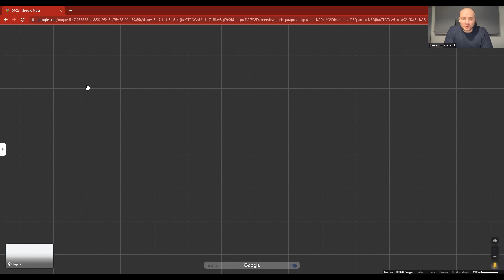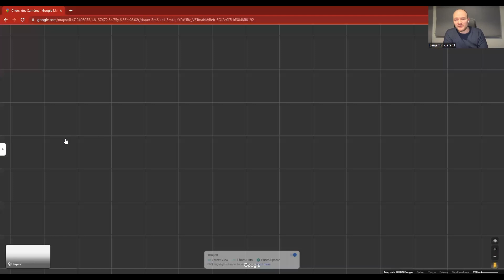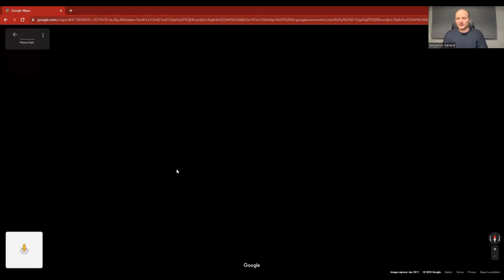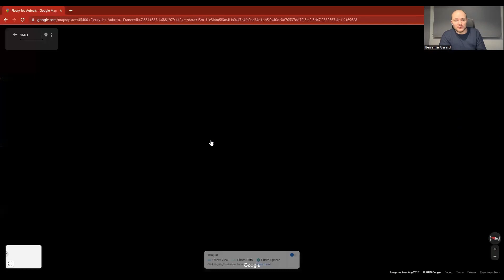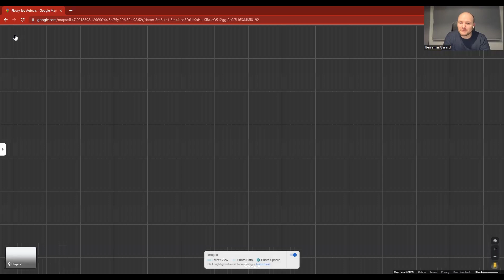PODCAST MUTATION EP 02 || BA 123 ORLEANS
Merci a Benjamin Gérard IAD FRANCE, ancien militaire de l'armée de l'air et de l'espace pour ses conseils sur la zone de la base aérienne 123 Orléans-Bricy.

Retrouvez le sur les réseaux :

Facebook : Benjamin Gérard - Conseiller immobilier iad France

Cette vidéo n'est pas faite dans le but de donner des conseils d'investissement immobilier, et ne vous donnera pas une version exacte du marché. Le seul but est d'aider nos collègues a se projeter sur le marché du logement lors de leur mutation.

0:00 Présentation agent
0:50 Avant propos
1:28 Géographie de la base
4:30 Sentiment de marché
7:25 Sologne / Olivet
9:25 Logements 5 à 10 minutes
13:48 Gidy
19:02 Ormes
21:45 Logements 10 à 20 minutes
23:30 Patay
27:13 Cercottes
30:20 Chevilly
33:46 Ingré -St jean de la ruelle - Fleury - Saran
44:11 Epieds en Beauce
45:20 Huisseau sur Mauves
49:08 Route de Chateaudun
51:13 Logements 20 a 30 minutes
52:20 Orléans ville
58:28 La chapelle saint mesmin
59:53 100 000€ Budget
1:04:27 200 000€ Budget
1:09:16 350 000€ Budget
1:14:30 Conclusion

Merci